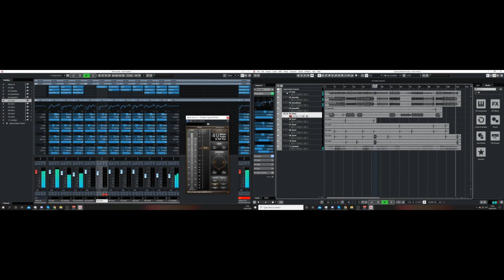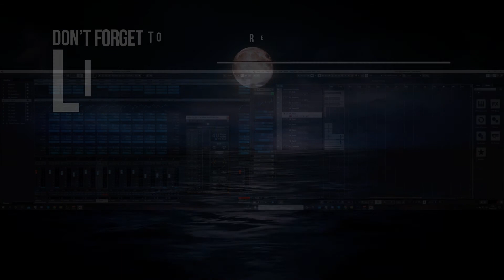Cubase / OBS Test 2 Rough Drum MIx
Cubase / OBS Test 2

Rough Drum MIx